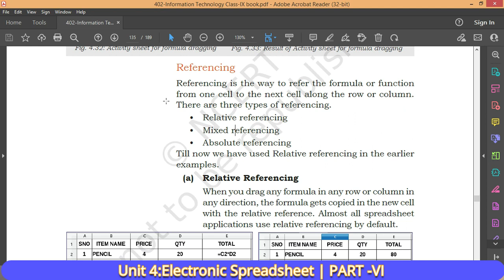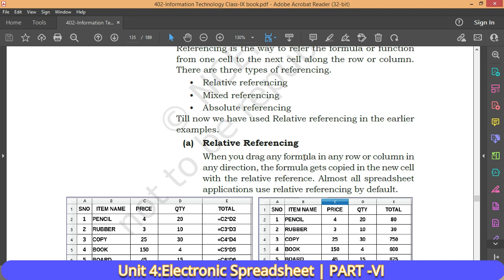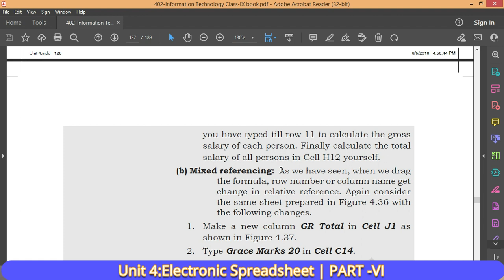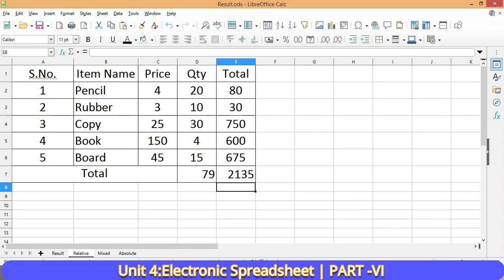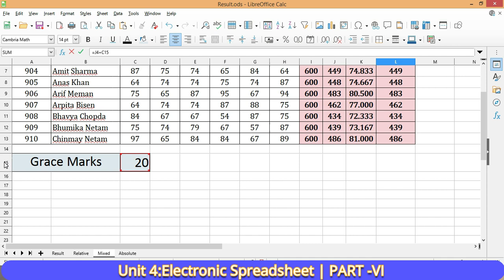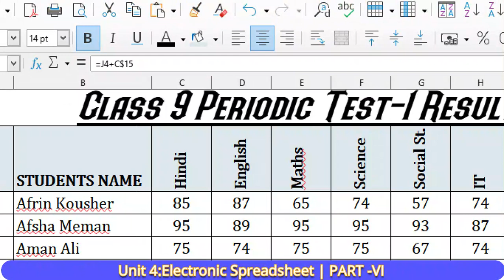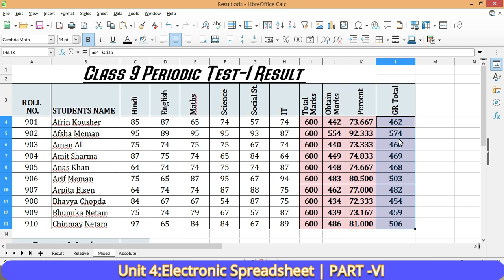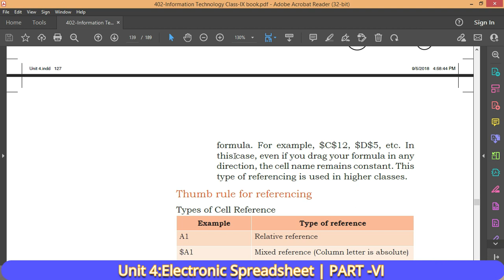unit 4 electronic spreadsheet | Understand and apply Referencing | Class 9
Unit 3 : ICT Skills-I 👇
Unit 4 : Entrepreneurial Skills-I 👇
Unit 5 : Green Skills-I 👇

2. follow in instagram:-

3. Follow in Facebook:-

4. Follow in Twitter :-

5. Follow in Telegram :-